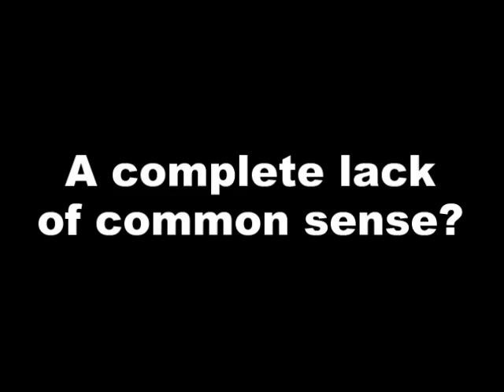DJ, Canada (107483)